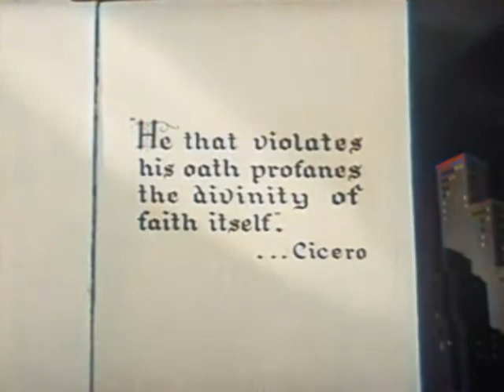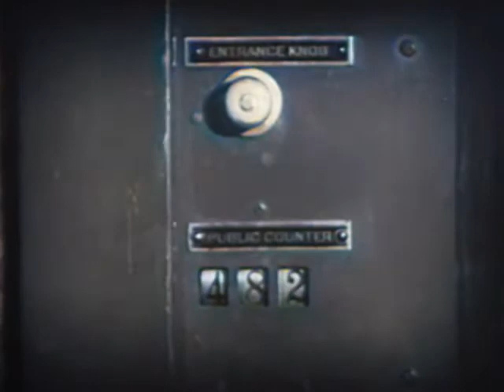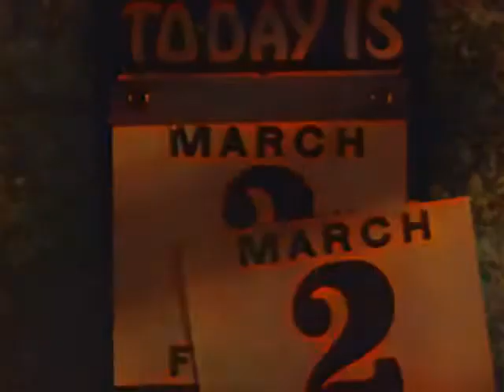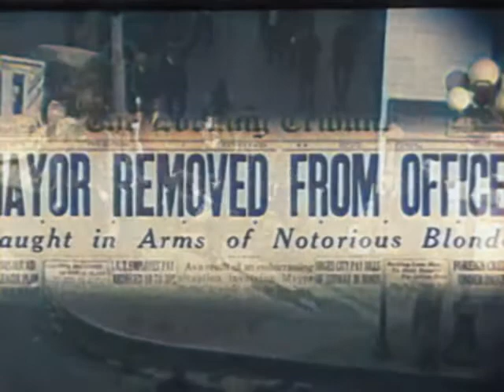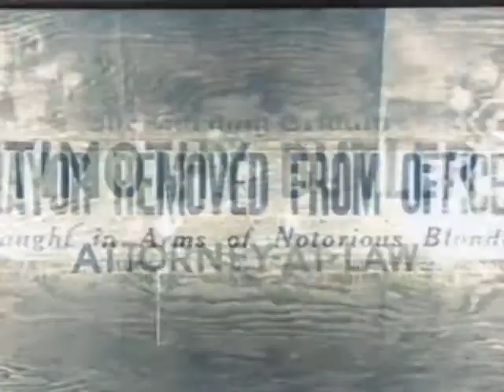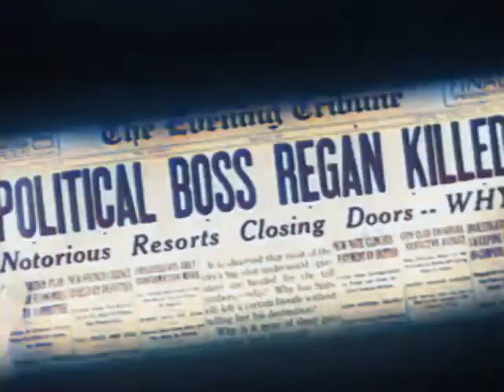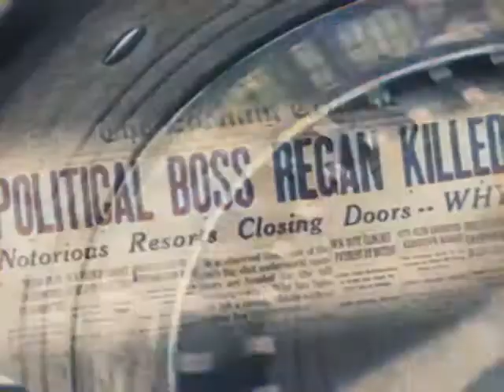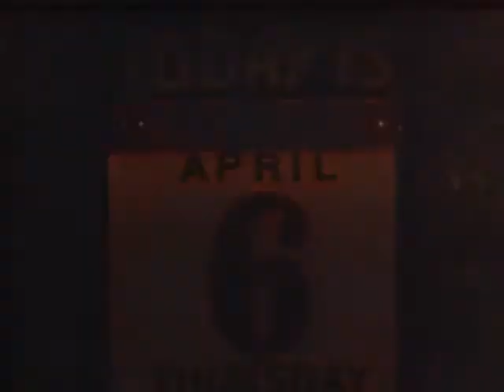Corruption (1933) color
Corruption is a 1933 American Pre-Code film directed by Charles E. Roberts and starring Evalyn Knapp and Preston Foster. The film is also known as Double Exposure in the United Kingdom.